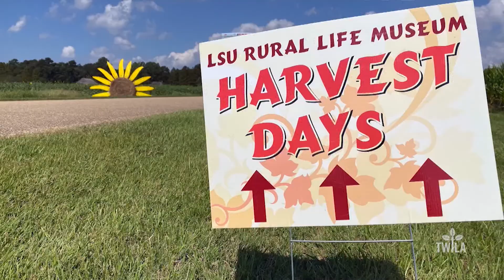Field to Feast -- Harvest Days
Are ready to go back in time this Thanksgiving?  In this month's installment of Field to Feast, Jennifer Finley takes us to the LSU Rural Life Museum's Harvest Days Celebration to learn how farm families prepared their harvest feasts during the 1800s.